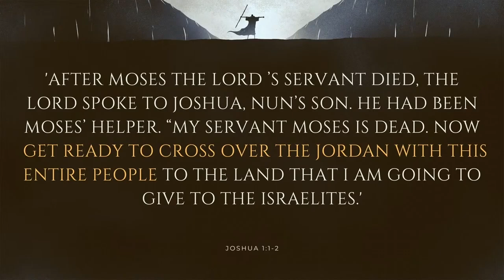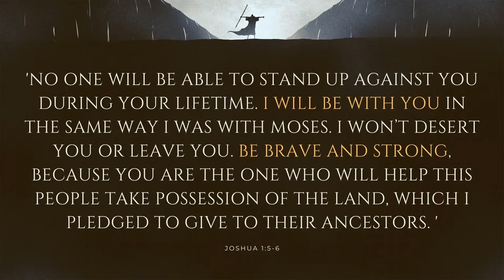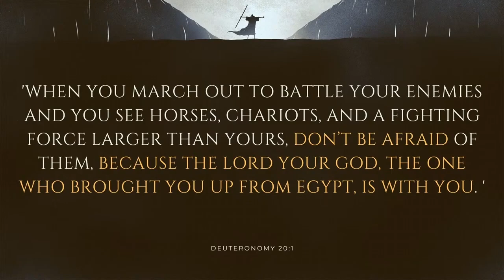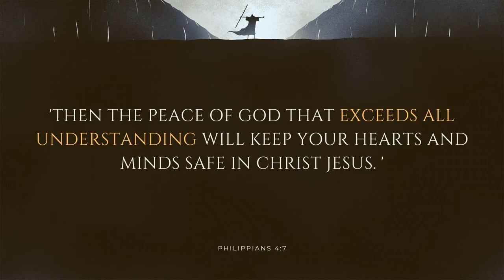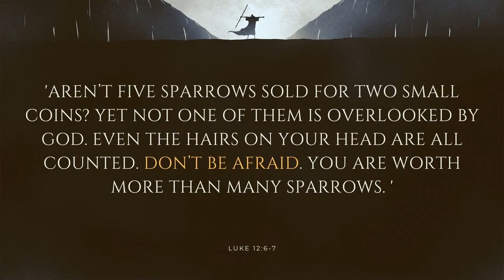Pastor Ben Watson | Strong, Brave, Fearless | Joshua 1:9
7 September 2024
Pastor Ben Watson